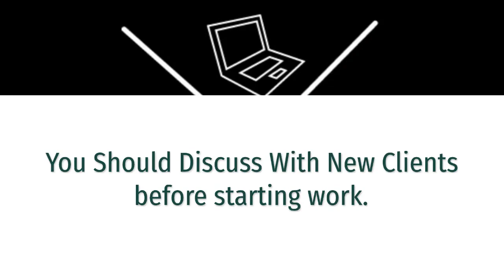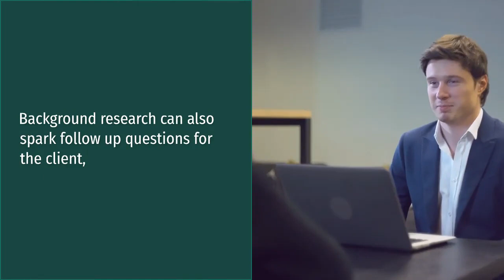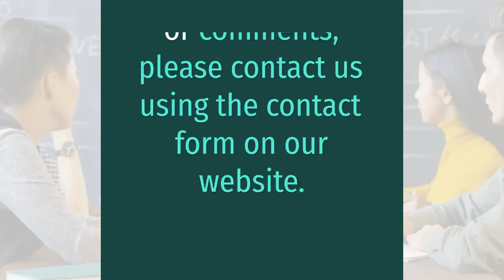Prepare for First Client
That virtual life was started to help provide training and inspiration to current and aspiring Virtual.